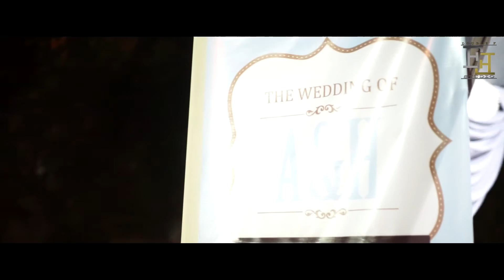Amirah & Hezri solemnization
Video by Double F Studio.
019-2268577